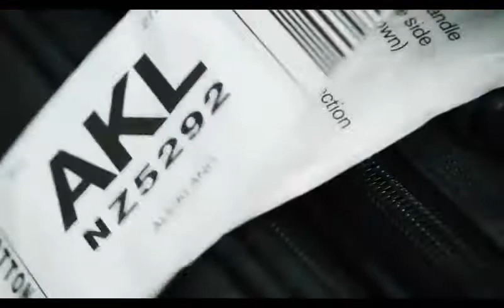Como aprender verbos irregulares em inglês?